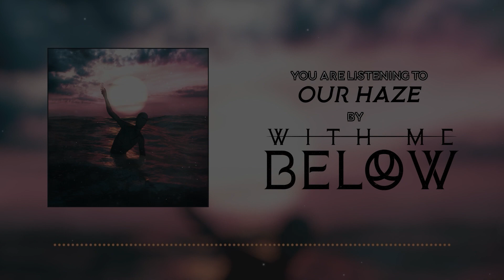WITH ME BELOW - Our Haze (audio stream)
'Our Haze' is track 7 off of our upcoming album, "As Above, So Below"
releasing soon. Enjoy!!

This song is not on streaming platforms yet as there were some technical difficulties.

Lyrics:

Through the trials that we face
And the flames that match our pace
We are reminded of what we love

And if we fight till we break
Together we will dig our grave
And though no stone goes unturned
Sometimes we plant a tree to watch it burn

Together we will crumble
Together we are breaking down
We’ll find our way through the haze
And live to love another day

Together we will stumble
Together we are burning down
We’ll find our way through this place

Plant, grow, burn
Plant, grow and burn

Sometimes we plant a tree just to watch it burn down
We plant, we grow, we burn, burn

Burn it down, willingly
Watch ourselves decay
In our safe space, let it fucking burn

We promise to change, but we can never leave our old ways

Another day, another day

Though we tear down what we make
We’ll find our way through this grave
Though we shun the light we seek
One day it will guide us through this haze

Through our haze

Artwork by Christopher Erb
Mix & Mastered by Connor Goodhue